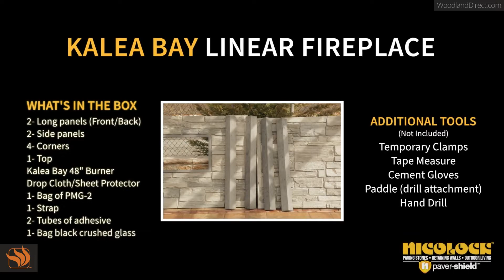Nicolock Kalea Bay Linear Outdoor Gas Fireplace Assembly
Let the Nicolock Kalea Bay Outdoor Linear Fireplace become the focal point of your outdoor living space. The flames will move effortlessly across the bed of crushed glass while the optional adjustable LED lights enhance the ambiance. Constructed of weather-resistant stainless steel, this outdoor fireplace delivers in both beauty and durability. Offering versatility, you’re given the choice of installing this fireplace as a built-in or a see-through model. Whichever application you choose, this outdoor fireplace is sure to impress and bring that extra appeal to your outdoor living space.

At Woodland Direct we offer a wide variety of products and have a team of certified experts that will help guide you in making the right purchase. to find the perfect item to add to your home!